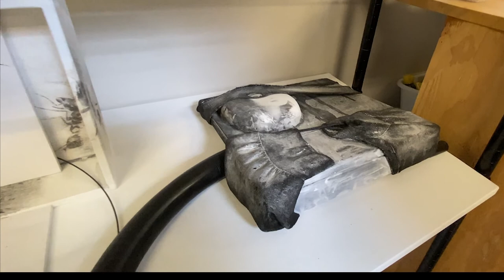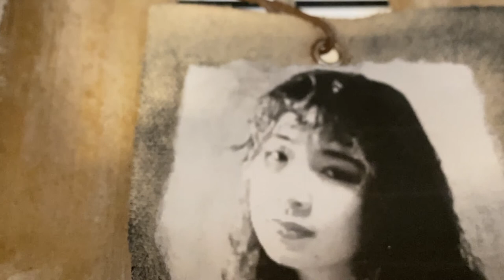The Vagina Monologs_Stella